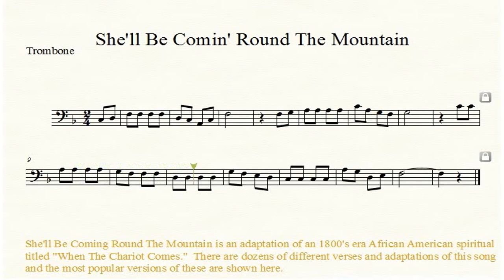She'll Be Coming Round The Mountain Trombone, Baritone, or Bassoon Sheet Music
Free sheet music to the traditional children's song She'll Be Comin' Round The Mountain.  This arrangement is for Trombone, Baritone, or Bassoon.  To get the printed sheet music please visit MusicEdMagic.com/music.